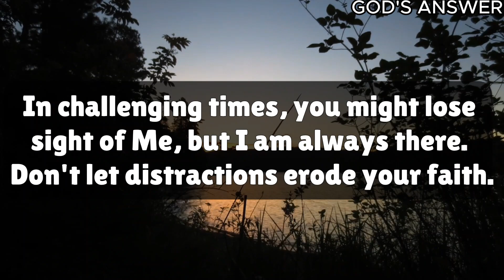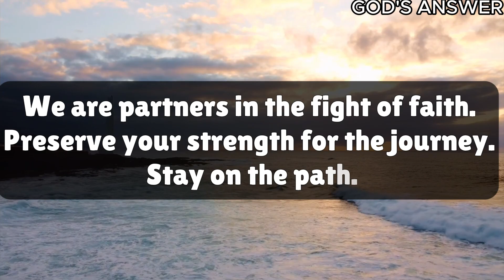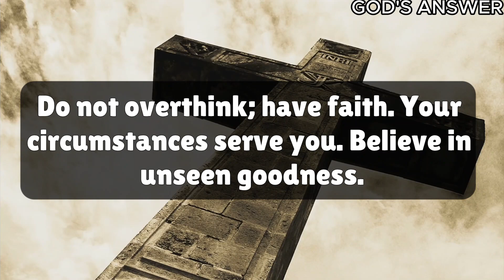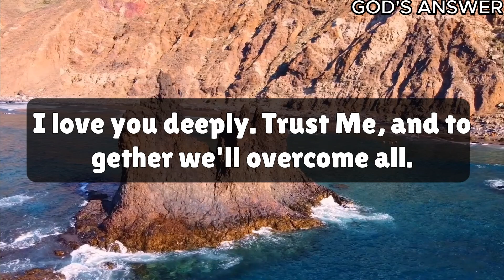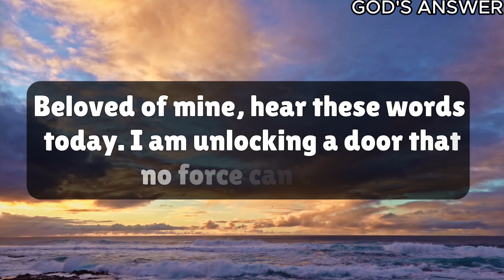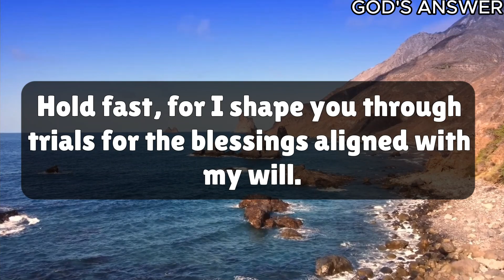🔴Jesus: Choose One Door Only | DMFY - 324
This Video Includes All These Searches👇
1.  God Message for you today
2. God's Message for me
3. God jesus message
4. Urgent Message from god
5. God's Message for you
6. Jesus Message
7. God Message
8. God's Message
9. Message for God
10. God Message today
11. God Blessing Message
12. God thought
13. Message from the universe
14. Universe Message
15. Lord Message
16. God say to me
17. Urgent god Message
18. Law of attraction
19. God helps
20. Jesus christ
21. Faith quotes
22. bible quotes
23. God say